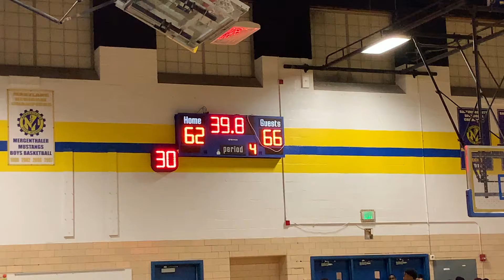City/Mervo basketball OT 12/5/19